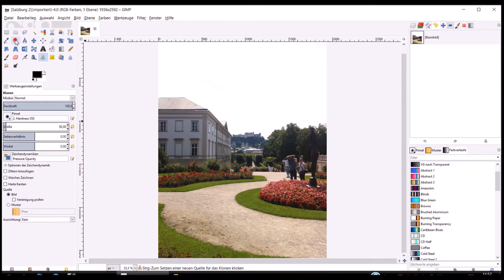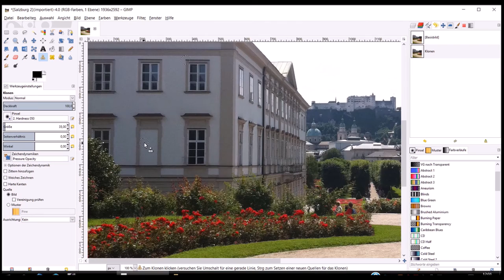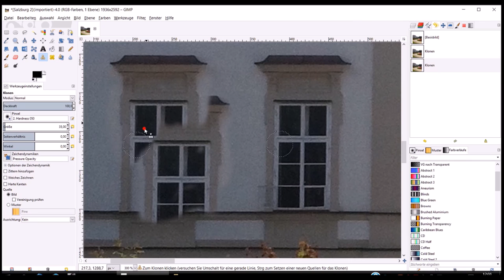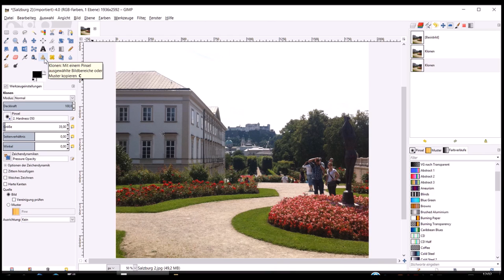GIMP-Tutorial - 10 Klonen Werkzeug